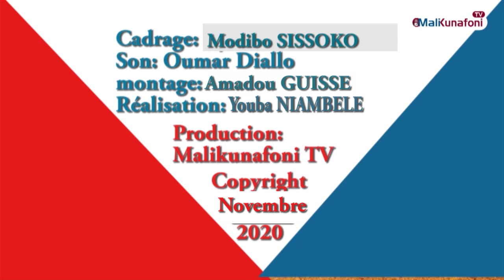Mali/Baro kènè N°21: MAMA TOUMANI KONE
Malikunafoni/ « Baro Kènè » : Un espace de rencontre entre l’animatrice en studio ou hors du studio et ses invités. Au cours de ces rencontres, en langue locale bamana, l’animatrice et son interlocuteur (invité), engagent une causerie, parlent de tout et de rien dans un esprit fécond en direction des téléspectateurs et téléspectatrices. Aujourd’hui, la présentatrice Awa  Traoré, reçoit pour vous : Mama Toumani Koné